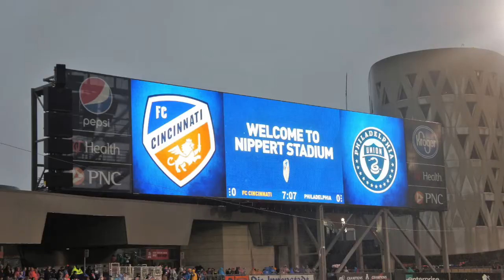Ballpark Hunter -- Nippert Stadium, FC Cincinnati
The Ballpark Hunter visits Nippert Stadium, the home of FC Cincinnati from 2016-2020. The college campus football stadium was originally built in 1915 and is the primary home for the Cincinnati Bearcats. FCC brought new life to home matches including record crowds when it was members in the USL and then the MLS. The club averaged 27,000 plus for home games in 2019 and even when it rained, the crowd was always up for a good football match.